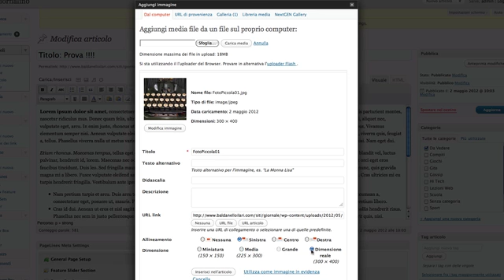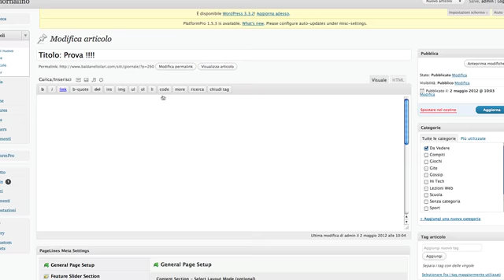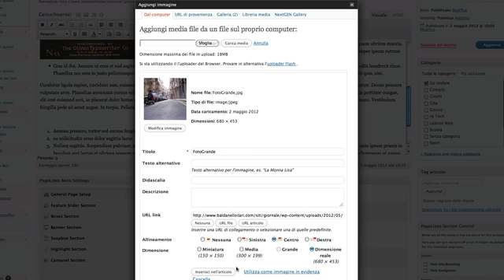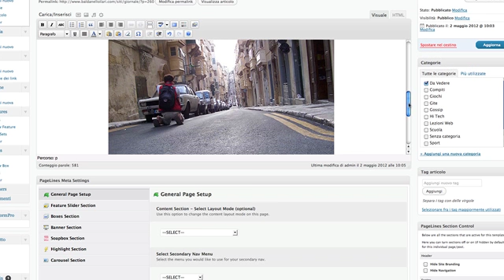Inserire Immagini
Immagini